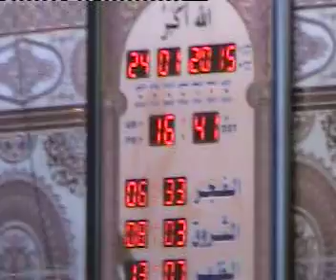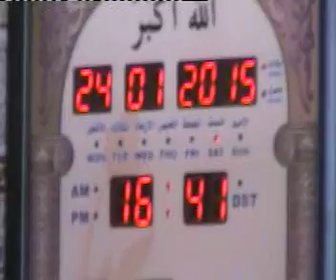ترحيب و تكريم الامام الحسين ابراهيمي في مسجد بلال ابن ابح الحي الشرفي CIA Chlef 24 01 2015 1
الاستاذ محمدي بوزنة الطيب في موعضة مع الامام الحسين ابراهيمي